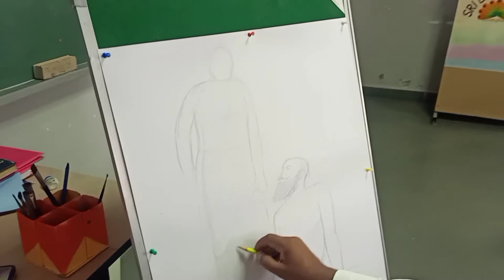watercolor painting (Bhai taru singh g)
Bhai taru singh g sheed#sikhism#watercolour#painting #